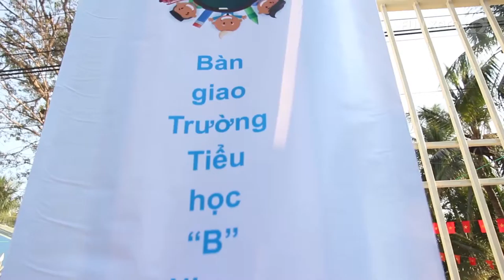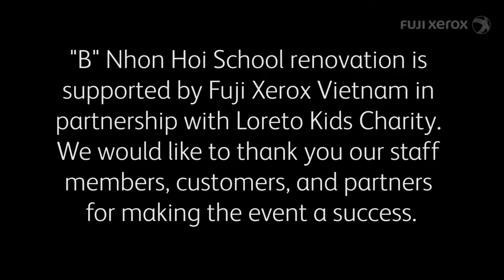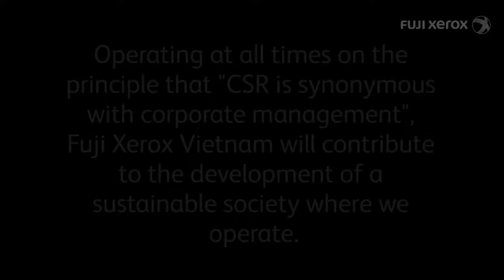Fuji Xerox Vietnam: the CSR Journey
On 27 February 2016, Fuji Xerox Vietnam staff headed to An Giang province to hand over "B" Nhon Hoi Primary School (An Phu District) to the students after 3 months of renovation. This video captured our wonderful moments of giving back to the community and providing the kids here with access to better educational opportunities. We hope you enjoy the video.